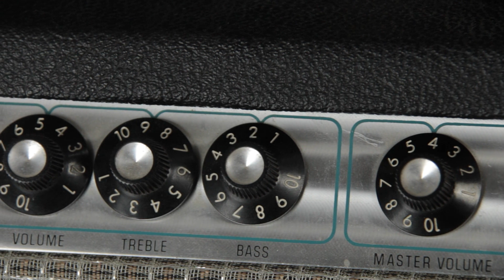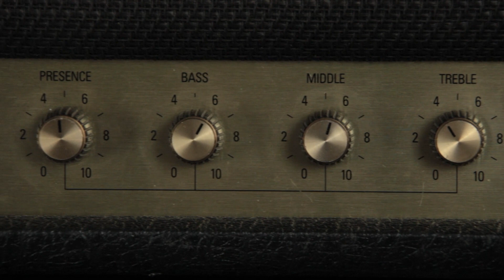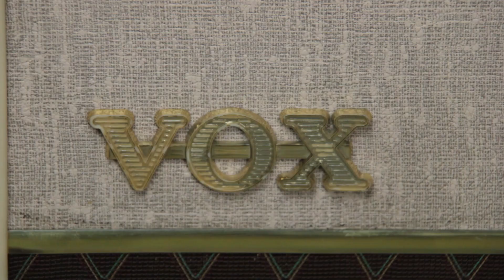Review: 2005`s Gibson Les Paul Standard Faded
A guitarra do meu aluno Thiago Vieira ficou hospedada um tempo aqui em casa e aproveitei a oportunidade para compartilhar com vocês um pouco sobre esse modelo e também os sons que ela faz junto ao Bassman 70, JCM800 2203 e AC30 HW2.

Qual foi seu sample preferido? Me conta nos comentários!

0:00 - Intro
0:21 - A história do modelo Standard Faded e suas especificações!
3:04 - Sons Limpos no Fender Bassman 70 1978
6:01 - Drive no Marshall JCM800 2203
8:24 - Comentários e despedidas
9:28 - Jam final com o Vox AC30 HW2